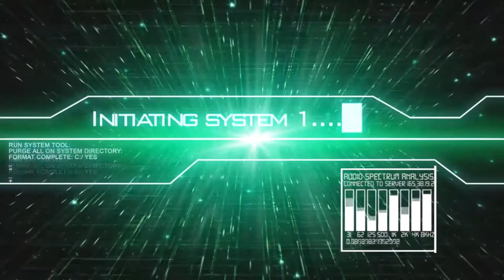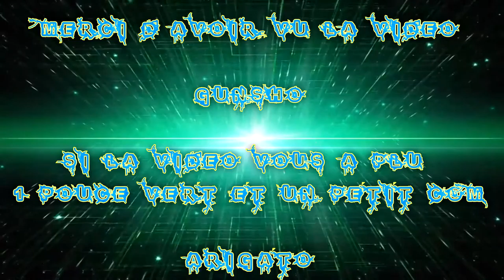[FR] Let's Play de I Am Setsuna #4 Purikka | Le Captain | Entrainement |En VOSTFR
Et je remercie NEFRA & Taisho HD pour m'avoir aidé a Traduire les dialogue pour que tout le monde puisse voir la vidéo sans se faire mal a la tête :I

Purikka |Le Captain | Entrainement

Infos Complémentaire !

Enjoy !! Gunsho !!